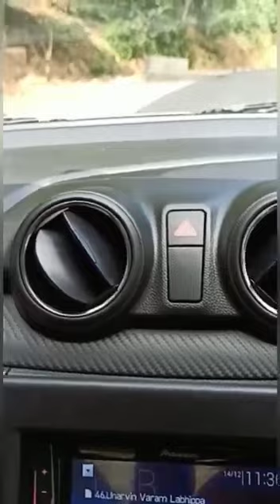###malayattoor adivararam road####manappattuchira####talk media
എറണാകൂളം ജില്ലയിലെ ഒരു പട്ടണമാണ് മലയാറ്റൂർ. ഇംഗ്ലിഷ്: Malayattur. കൊച്ചി നഗരത്തിൽ നിന്ന് 45 കിലോമീറ്റർ മാറി വടക്കു്-കിഴക്കു് ആയിട്ടാണ് മലയാറ്റൂർ സ്ഥിതി ചെയുന്നത്. അതിപ്രാചീനമായ സാംസ്കാരികകേന്ദ്രമായിരുന്നു മലയാറ്റൂർ. മലയാറ്റൂർ മലമുകളിലെ സെന്റ് തോമസ് പള്ളി കേരളത്തിലെ ഒരു പ്രമുഖ കൃസ്തീയ തീർഥാടന കേന്ദ്രമാണ്. ഈ പള്ളി നിന്നിരുന്ന കുറിഞ്ഞിമലകളിൽ നിന്ന് മഹാശിലായുഗത്തെ പ്രതിനിധീകരിക്കുന്ന കളിമൺ പാത്രങ്ങളും ചിത്രങ്ങൾ ഉള്ള മൺപാത്രങ്ങളും കണ്ടെടുത്തിട്ടുണ്ട്. വർഷത്തിലൊരിക്കൽ മരക്കുരിശും ചുമന്ന് ശരണം വിളികളുമായി മല കയറുന്ന കൃസ്തീയ ഭക്തന്മാർ പ്രാചീനകാലം മുതൽക്കെ നില നിന്നിരുന്ന ആചാരങ്ങൾ തുടർന്നു പോരുന്നു.[2]